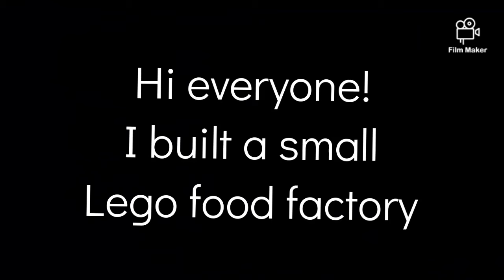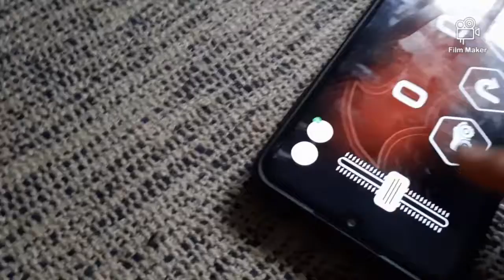I built a small LEGO bread factory